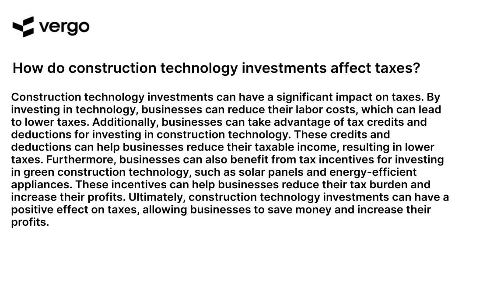Construction Tech & Taxes: The Impact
This video explores the impact of construction technology and taxes on the industry. Learn how the latest technology is changing the way construction companies do business and how taxes affect their bottom line. Get the latest insights from industry experts and find out how you can stay ahead of the curve.